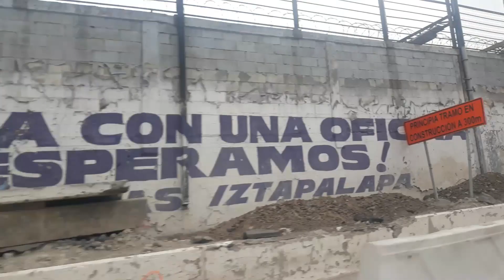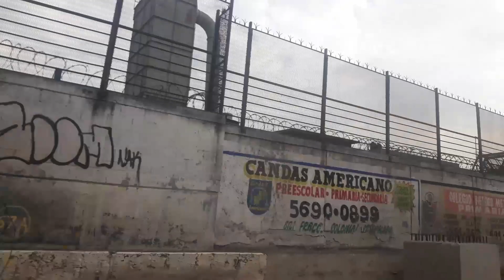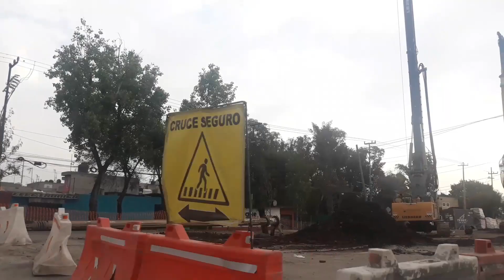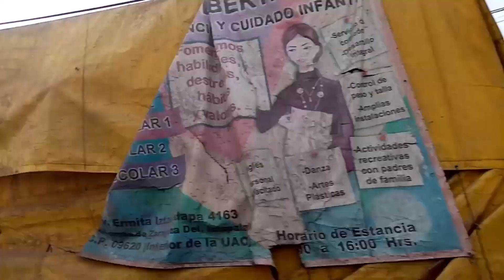[Sin Editar] Trolebús Elevado (Línea 10) Avances de obra al 22-03-2021 Tramo COMPLETO: Const. - UACM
¡Puedes usar mis videos como fondo de los tuyos siempre respetando el derecho de autor y dando créditos al video original! :D

- Música de Outro:
Creo - Worlds